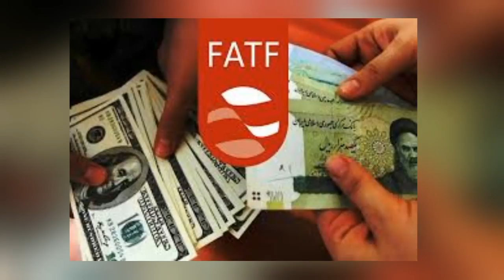ब्लैक लिस्ट में पाकिस्तान Big Jolt To Pakistan, FATF Asia-Pacific Group Put It In Enhanced Blacklist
Big Jolt To Pak, FATF Asia-Pacific Group Puts It In Enhanced Blacklist,
एफएटीएफ के एशिया पेसिफिक ग्रुप ने पाकिस्‍तान को ब्‍लैक लिस्‍ट कर दिया है |

FATF Asia-Pacific Group,
Pakistan in enhanced blacklist,
FATF blacklist pakistan,
pakistan blacklist,
fatf pakistan blacklist,
blacklist FATF Asia-Pacific Group,
FATF Asia-Pacific Group decision on pakistan,
एफएटीएफ,
एशिया पेसिफिक ग्रुप,
पाकिस्‍तान ब्‍लैक लिस्‍ट,
पाकिस्‍तान,